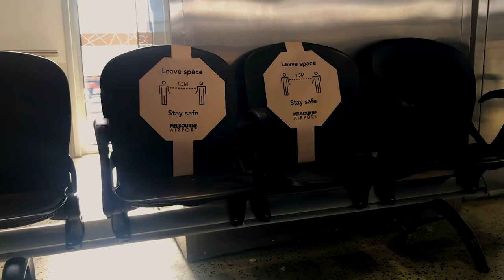I Can't Go Back to MELBOURNE *THIS IS WHY *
So im stuck in nsw but its not going to stop you all to be able to be Chilling with mael.
LETS GE TO 4️⃣0️⃣ 0️⃣